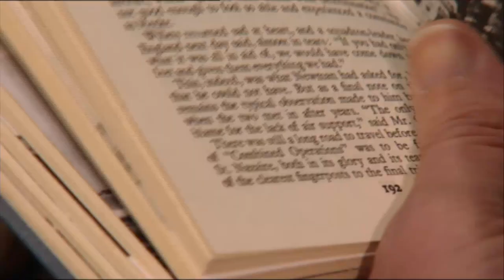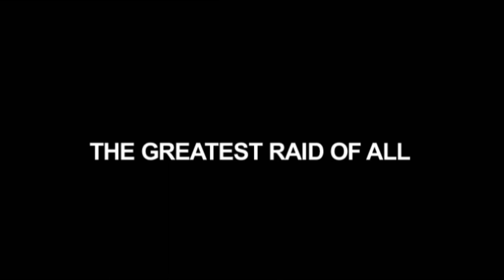Jeremy Clarkson's War Stories - Greatest Raid of All | North One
Jeremy Clarkson tells the story of the audacious commando raid on the German occupied dry dock at St Nazaire in France on March 28th 1942. Made for the BBC in 2007 by North One. For more info on the documentary And to buy the DVD